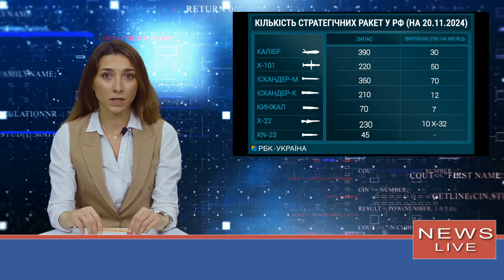Сколько Россия производит и накопила ракет: данные за ноябрь.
Графикиотключениясвета Ракеты Россия начала новую кампанию ударов по украинской энергетике. Страна-агрессор с помощью наращивания производства и паузы в обстрелах имеет в арсенале более полутора тысяч ракет. Об этом говорится в материале Новости Украина "К террору готовы. Сколько Россия накопила ракет и дронов для обстрелов энергетики". Как свидетельствуют данные, полученные Новости Украина от информированных источников, Россия смогла накопить достаточное количество ракет с дальностью более 350 километров. Инфографика: РБК-Укра